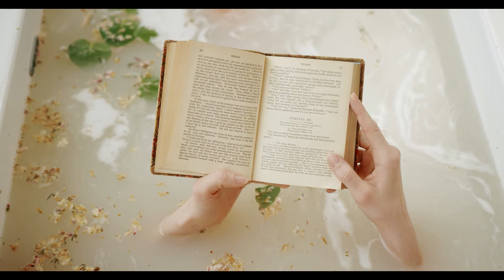Soothing & Calming Piano Music -Selfcare Serendipity Music-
Indulge in Self Care unapologetically. Pure Bliss

For best results listen with a good set of headphones

Welcome Dear Soul!!!

My name is Nicole and I created Aphrodite's healing sanctuary. I am a natural born healer it's a gift from God. I designed and created these videos with 100% Love for your mind, body and soul to relax, destress, heal and unwind. Anytime Day or Night. Your own Personal online Sanctuary.

 Let all that stress go daily! My hope is you will focus on your healing & spirituality and learn to remember "Health is the greatest wealth".  We are all to blessed to be stressed. Allow yourself to relax and Let the stress melt away. Be sure to Practice good self care, mindfull of your thoughts and create healthy habits in your life. Only you are the creator of your own life! Empower yourself today and remember imagination is more important than knowledge- Albert Einstein